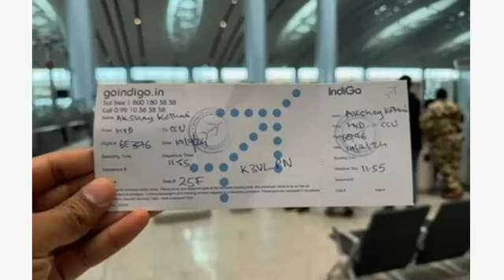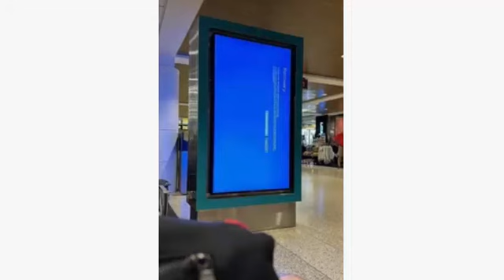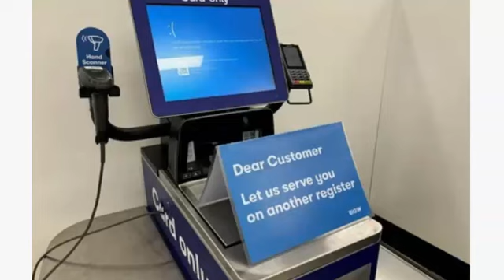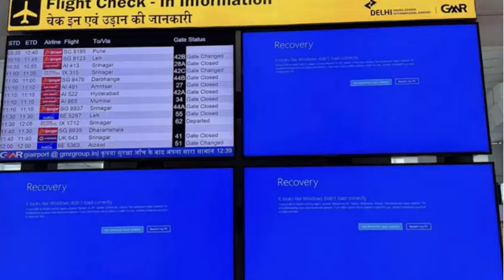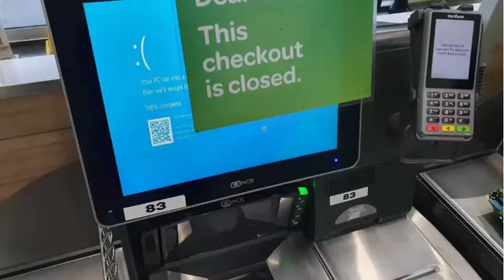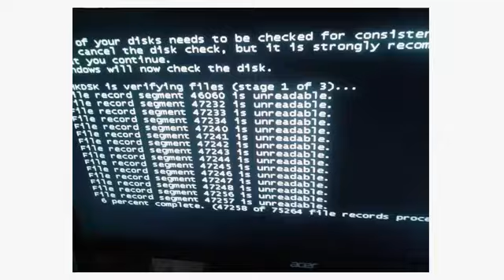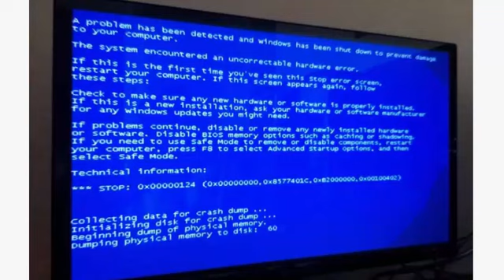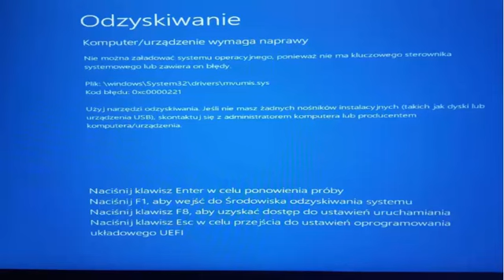Сбой Компьютеров - Цифровой Апокалипсис Начинается!... Что произошло?